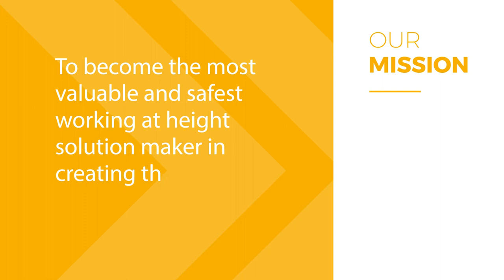Haulotte - Business Units, Mission and Values - EN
Discover our Haulotte Business Units:

- Equipment
- Financial Services
- Service
- Second Life

Let's Imagine the Future.
Let's Dare Together.